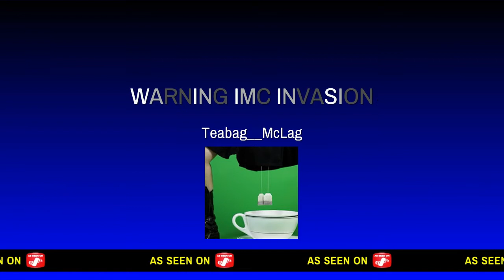Titanfall2 Teabag__McLag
SHAREfactory™